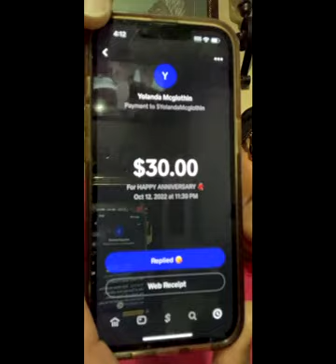STORMY IN THE CITY BY THE BAY⛈️